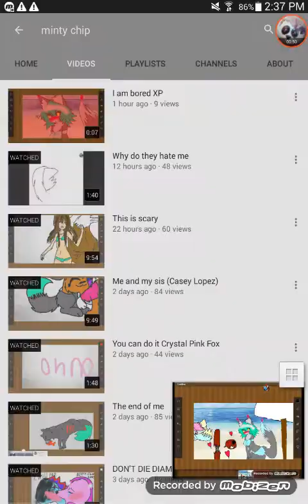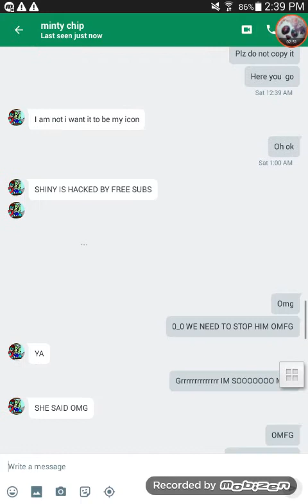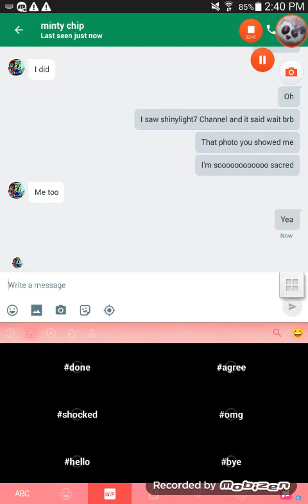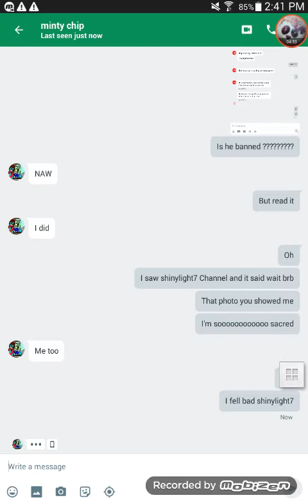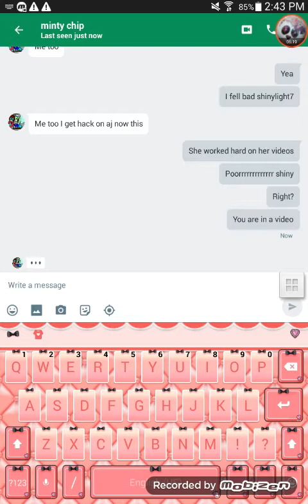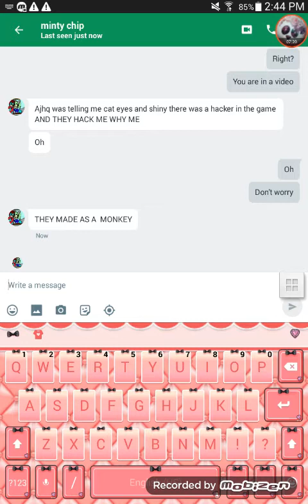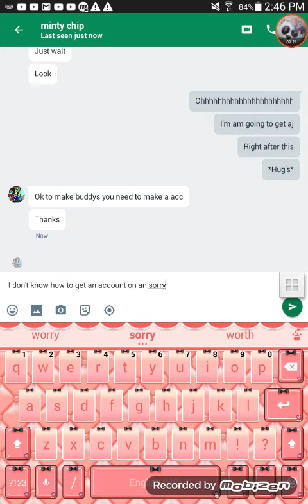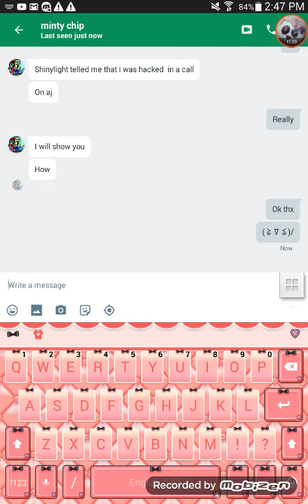SHINYLIGHY GOT HACKED (MUST READ DESCRIPTION)😯😯😯😯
GUYS YOU KNOW FREE SUBSCRIPTION HES A GUY WHO HELPS PEOPLE GET MORE SUBSCRIPTION BUT HE HACKED. MY FREND SHINYLIGHT7 OMG HELP HER 😮😮😮😮😮😮😮OMG IM SOOOOOOOOOOOO SCARED RIGHT NOW